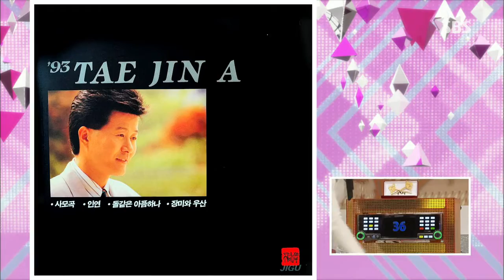도전 1000곡 131117(다시보기) #16(12)